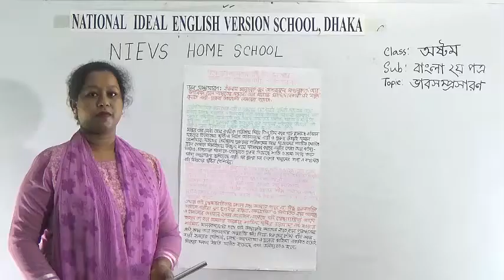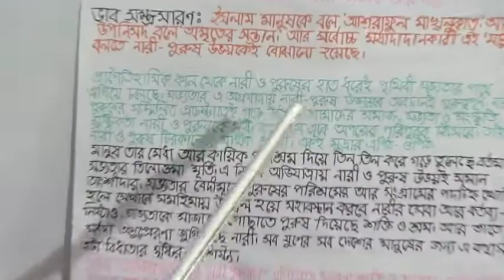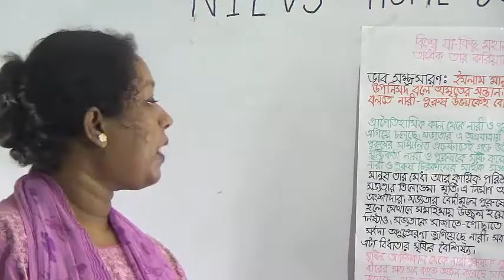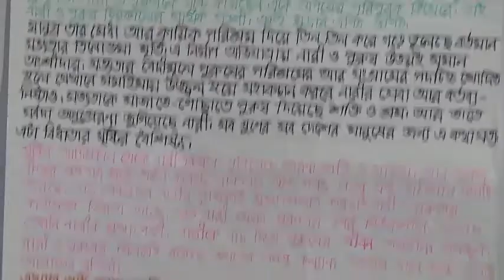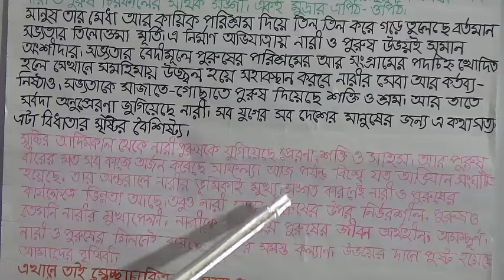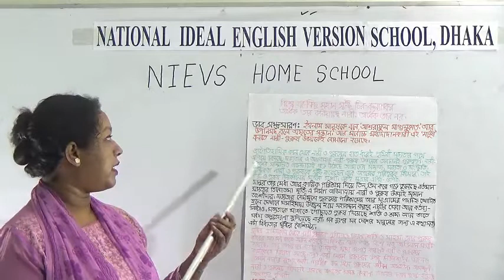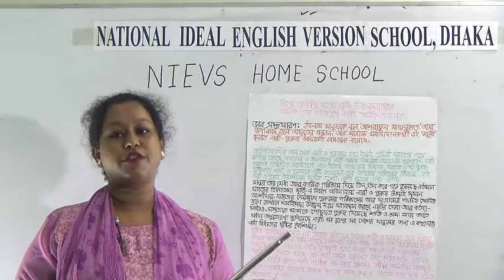Eight#Bangla 2nd Paper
শ্রেণি: অষ্টম
বিষয়: বাংলা ২য় পত্র
আলোচ্য বিষয়: ভাবসম্প্রসারণ
শিক্ষক: কামরুন্নাহার মৌ